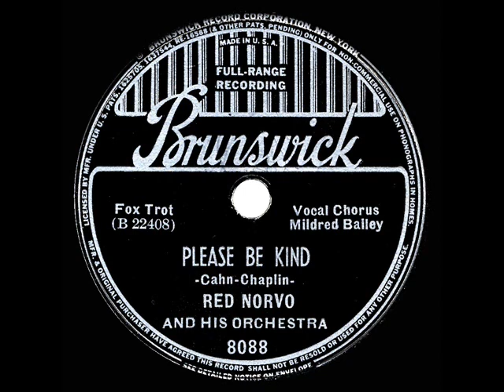1938 HITS ARCHIVE: Please Be Kind - Red Norvo (Mildred Bailey, vocal)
“Please Be Kind” made it to #1 on the weekly “Your Hit Parade” radio survey during the month of May and provided husband-wife team Norvo & Bailey with one of their best-selling 78s.

CD audio, originally issued on 78rpm: Brunswick 8088 - Please Be Kind (Cahn-Chaplin) by Red Norvo & his Orchestra, vocal by Mildred Bailey, recorded in NYC February 10, 1938